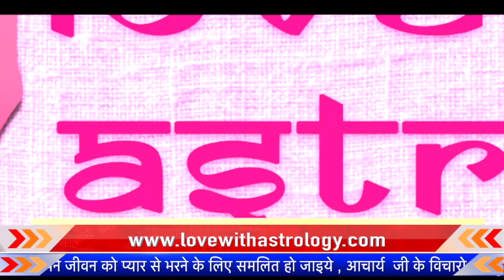लव मैरिज का योग बनाने का उपाय Love Solution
One-sided love is the feeling for someone who doesn't understand your feelings. The hope deep in the heart of a person experiencing unrequited love is that someone special will love him or her one day. It is possible that the person you have fallen in love with is not exactly your match, maybe living in another city or is too old or young to match with you. Maybe he has feelings for someone else, or he just isn't ready for a relationship. But the solution to all these dilemmas is in Love with Astrology, in which Acharya Satish Awasthi Ji will tell you how you can make one-sided love your own with just a few tricks.

Acharya Satish Awasthi Ji has been a renowned astrologer for the last 15 years and belongs to the Brahmin family. And he has given most of his time, to learning Astrology and spirituality with his group of renowned astrologers, and also he has done his Ph.D. from BHU.

He is best known for solving love problems in people's lives related to marriage, parental love, brother sister. And many other relations in love and has helped thousands of people with remedial ways of astrology he also undertakes horoscope analysis with career guidance for E.g. :
Selection of career, business, and starting dates, predictions, and consultation on other aspects of life. He also specializes in match-making, yearly predictions, peace of mind and family, remedial advice for marriage delays, financial constraints, study-related problems, foreign travel/jobs.

He was an astrologer for Atal Bihari Vajpayee on his 25th Dec Acharya Satish Awasthi was an appointment to have Mahakali Yagya performed in Lucknow and there were many good known politicians too who attended He has been a guru for many of the know celebs for eg: Manoj Tiwari, Sonu Nigam. Also, he has been a lead advisor for Maharishi Mahesh Yogi Vedic science's panel.

On one of the leading newspapers and magazines where he updates his articles and Rashi phal For eg: Hindustan Times, The high time express, Dainik Jagran, Sahara newspaper, Aaj newspaper

Magazine: Madhurima, Ghranadini, Filmi party, and Rastramat
Tv and Radio: Sahara Samay, Sahara up, Etv UP, Aastha, Zee Jagran, Shraddha tv, Sadana tv, and Pragya tv, Knews24/7, Care world TV, Jan Sandesh, Channel one, Magic tv, radiock, 92.7 FM and Maharishi tv.

Also in the world cup 2011 prediction, 1st astrologer predicts who would be getting in the finals and who will win the finals. See less

आइए अब प्यार और रिश्तों की समस्याओं को सहन न करें "आचार्य सतीश अवस्थी जी" यहां आपकी हर समस्या के उपाय ले कर आये है।

➡️ 🔔 बेल आईकॉन को दबाना ना भूलें !

►टुटा हुआ दिल रोता है बस यह चीज़ तीन उंगलियों से पकड़ो प्यार खुद भाग कर आएगा

►प्यार के दिलो दिमाग पर घर कर देगा ये दो ईंटों का उपाय😍Boyfriend होगा काबू में💕

partner se shadi karne ka vashikaran